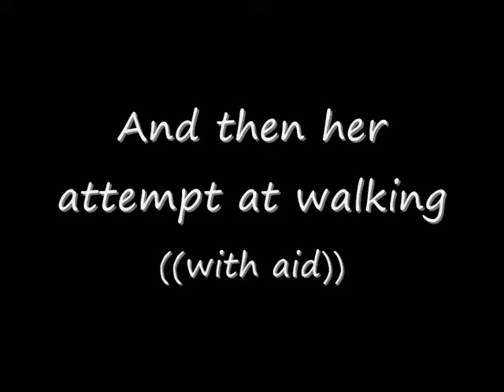Attempt at Eating and Walking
She's growing so fast! Not my little girl anymore ^_^ Here she is trying to feed herself, and then walking with an aid. Not long before she'll be zooming all over!